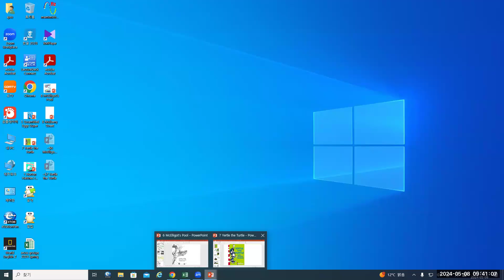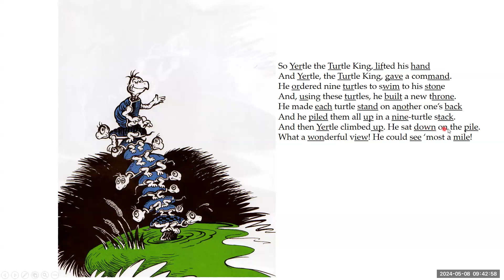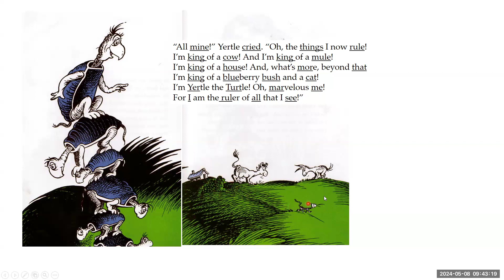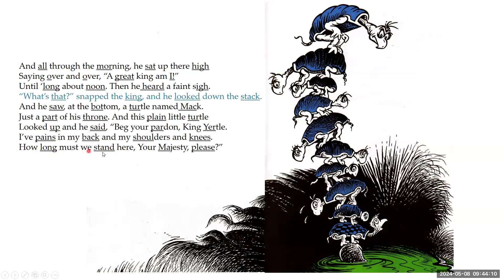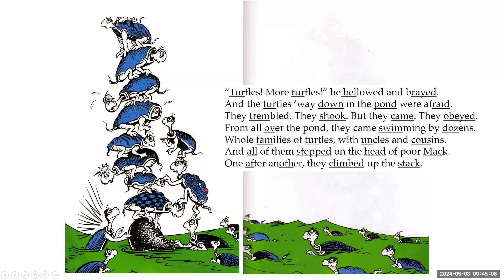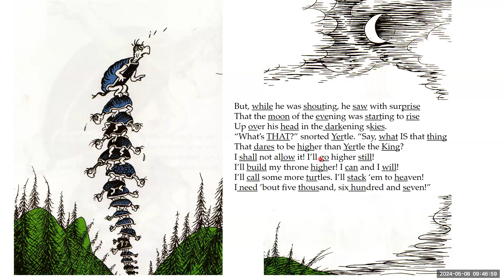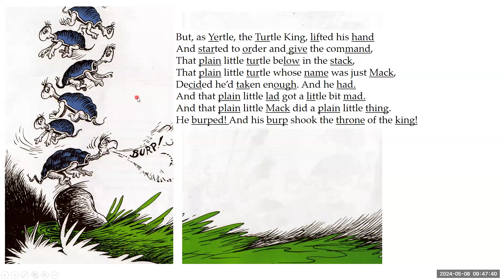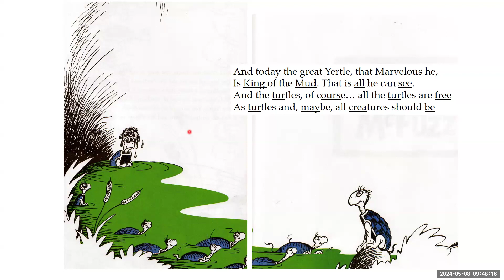Yertle the Turtle by Dr. Seuss, read by X509 Ajou University students